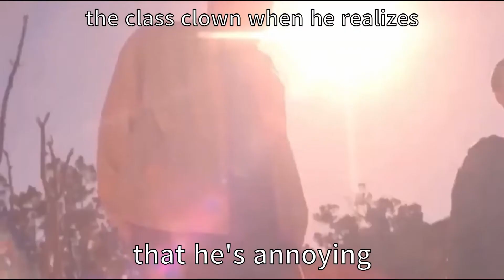Elementary School Slander